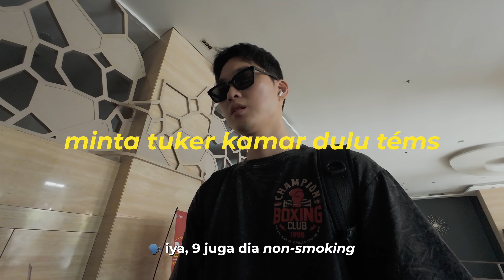Nyasar di MAKASSAR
Gw akhirnya diajak pergi liburan, tapi mau nyampe sono aja susah banget téms 😅

Trip kali ini nggak disengaja. Beneran kesasar soalnya tujuan awalnya itu ke Gorontalo,
eh malah gw turun di Makassar. Kedua tempat ini memang asing buat gw, jadi pas sampe airport gw langsung ngira kalo udah sampe Gorontalo -ternyata oh ternyata!

Walopun gak ada rencana ke Makassar, gw seneng banget bisa ngabisin beberapa jam di sana sekalian jalan-jalan di sekitaran pantai Losari, cobain yang namanya coto, pallubasa, dan juga pisang epe. Di Makassar ini seru, berasa lagi mengembara ke manaaa gitu.

Asik banget ketemu Téman Téman yang ada di sana, semoga berjodoh di lain waktu gw bisa ke Sulawesi Selatan lagi dan jalan-jalan yang proper. Enjoy the vlog téms 😎

APA KATA DUNIA!

Equipments:
Sony A7C / DJI Osmo Action 4 / iPhone 13 Pro